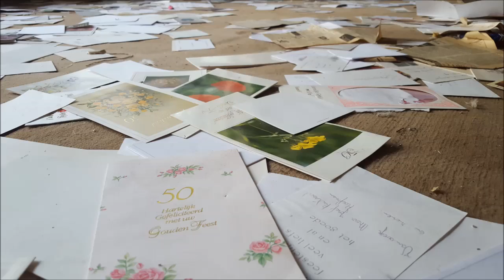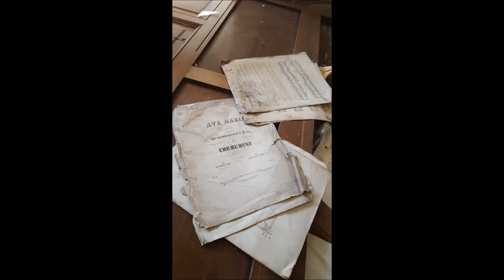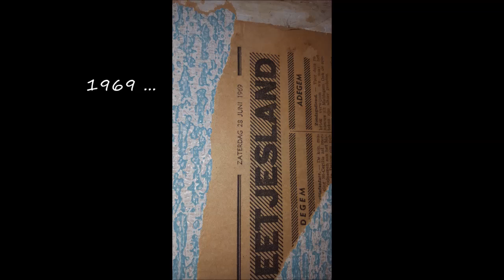Maison Jipla and Neighbor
Maison Jipla ( We din't know the name of these buildings so we've  named it after the grafftity painter and friend A. Jipla C. )
28 / 07 / 2016
This is / "was" a nice urbex location